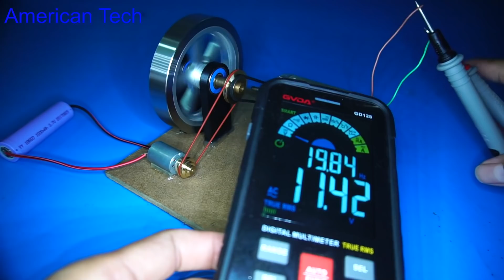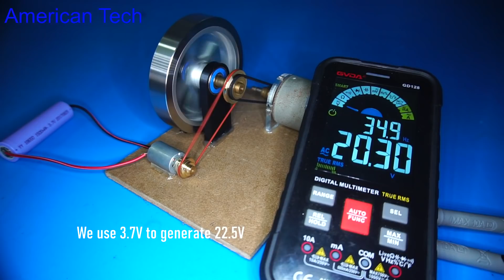How to make Flywheel free energy generator 100% working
14. ir remote control testing up to 40 meters range, homemade ir remote control without any ic